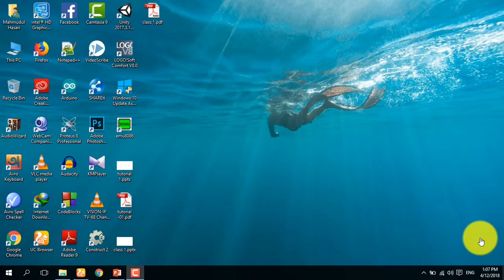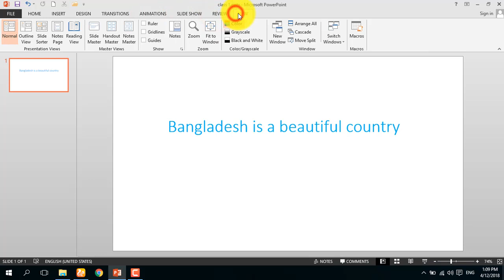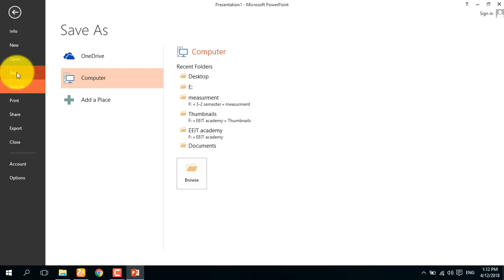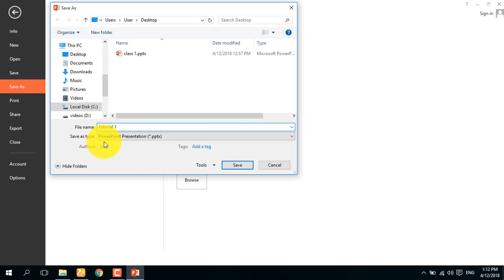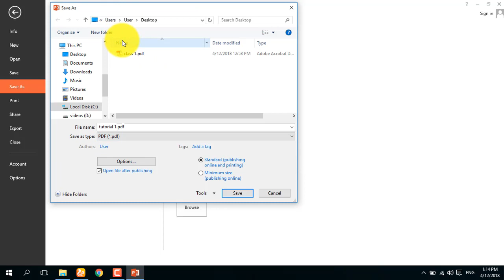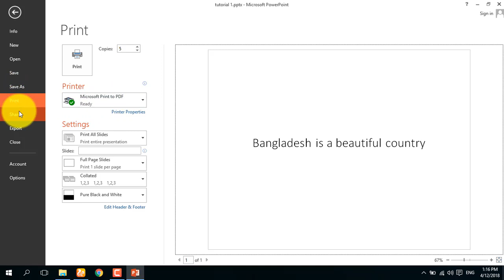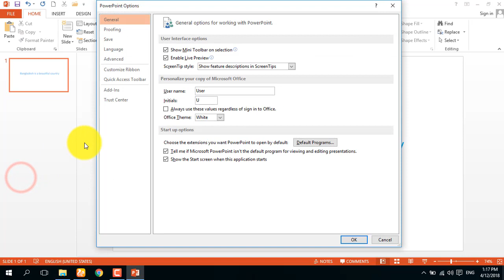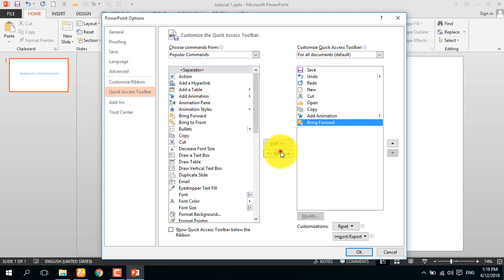Powerpoint bangla tutorial -01 (পাওয়ারপয়েন্ট এর খুটিনাটি )